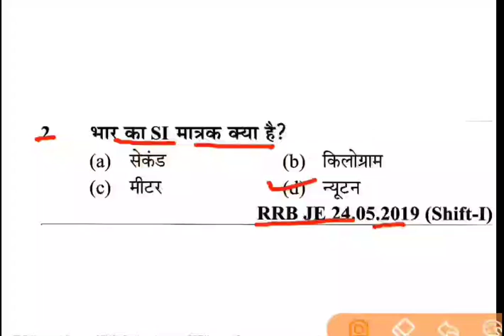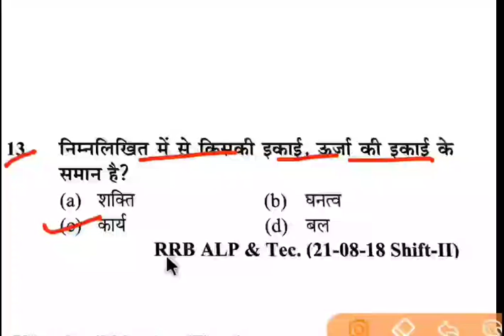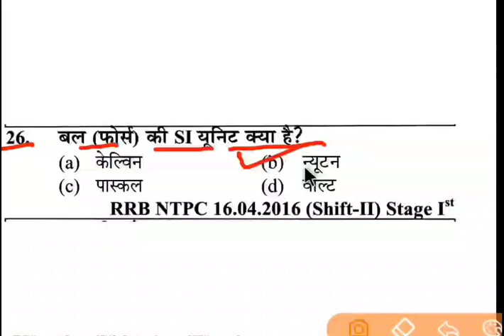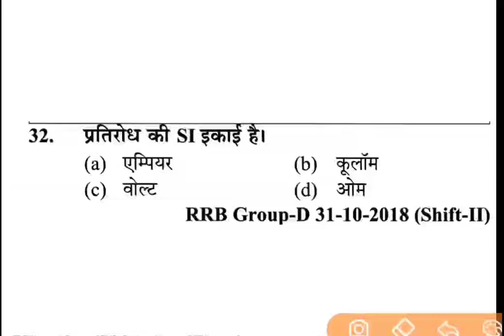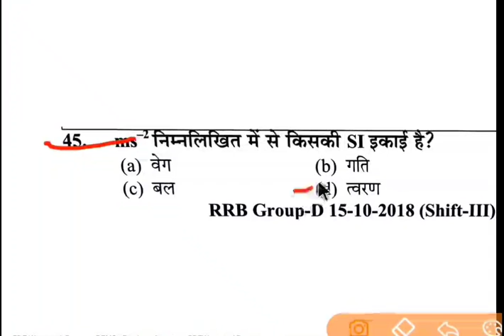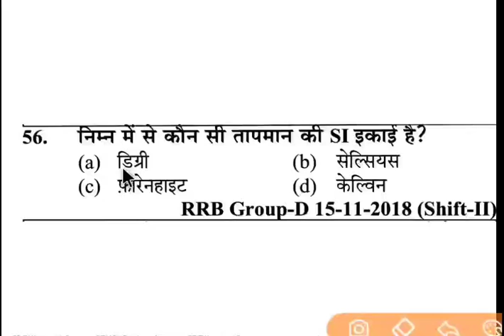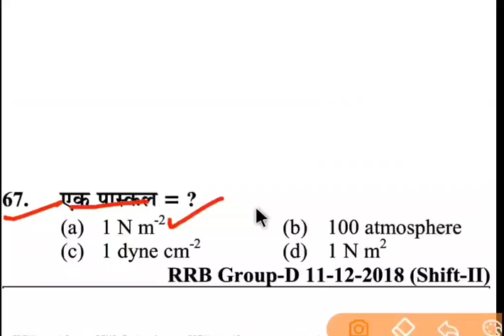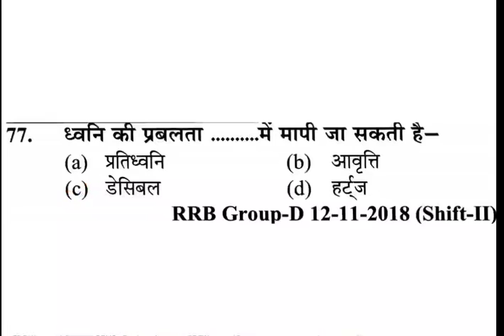physics unit/matrak // Youth Competition science(YCT) RRB NTPC GROUP D RRB JE , RPF Constable /ALP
youth competition Times science //
youth science railway NTPC Group-D